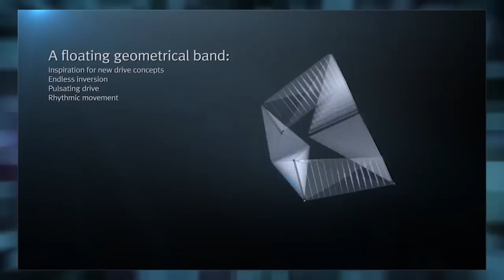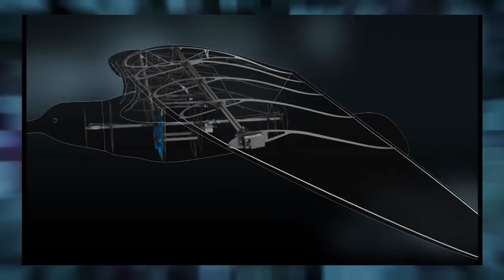FESTO TECH - ExoHand, SmartInversion & SmartBird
These are some of the more impressive technologies coming out of an innovative German company, Festo.